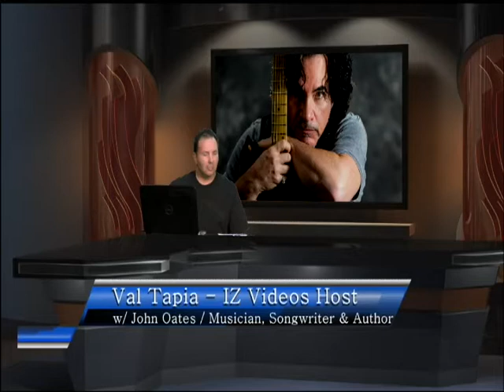Interview w/ John Oates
Musician John Oates of Hall & Oates fame talks to Val Tapia of 38 IZVideos about their upcoming Phoenix show as well as his new autobiography 'Change Of Seasons'. Enjoy!